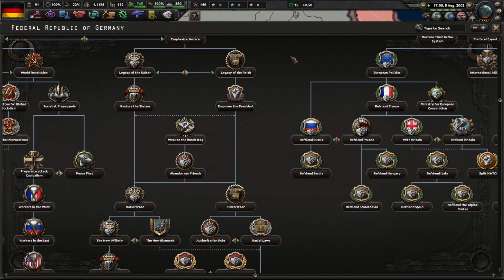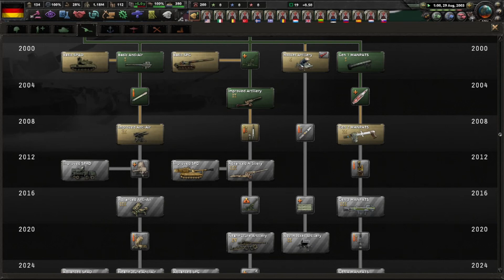EL PLAN PARA UNIFICAR LA UE | HEARTS OF IRON 4: NOVUM VEXILLUM MOD - Ep 3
Tenemos la victoria al alcance de la mano! Tu capacidad para liderar tu nación es tu arma principal. En el juego de estrategia Hearts of Iron IV podrás ponerte el mando de cualquier nación de la II Guerra Mundial, el conflicto más fascinante de la historia mundial.

Desde el corazón del campo de batalla hasta el centro de mando, deberás conducir a tu nación hasta la gloria combatiendo, negociando o invadiendo. Tú tienes el poder de alterar la balanza de la II Guerra Mundial. Es hora de demostrar que eres el mayor líder militar del mundo. ¿Vas a reproducir o a modificar el curso de la historia? ¿Vas a cambiar el destino del mundo haciéndote con la victoria a toda costa?

««« Setup »»»
Mother Board: MSI H97 Gaming 3
CPU: Intel i7 4790k
GPU: Zotac GTX 1060 6Gb GDDR5x AMP
RAM: 16Gb Kingston HyperX Savage
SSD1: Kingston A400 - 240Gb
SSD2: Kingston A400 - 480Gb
HDD: Seagate - 500Gb
PSU: Mars Gaming Vulcano 750w
Keyboard: MTK K-3423
Mouse: Logitech G-203
Headset: Ozone Rage 7HX
Mic: Blue Snowball